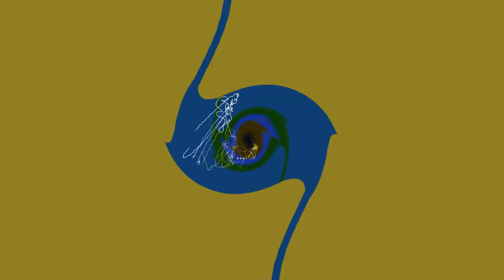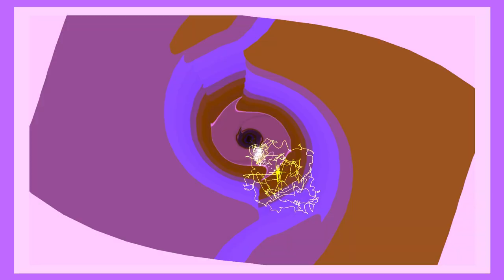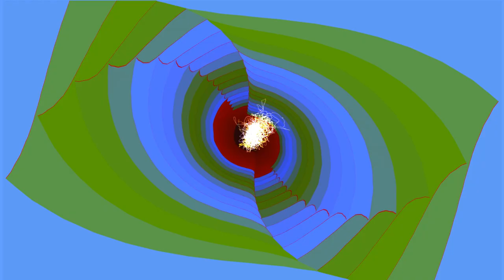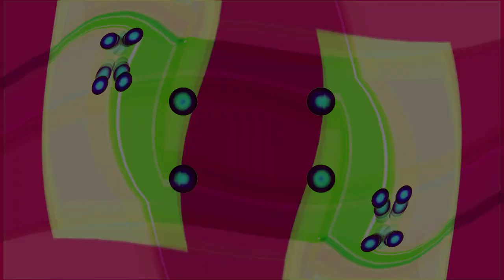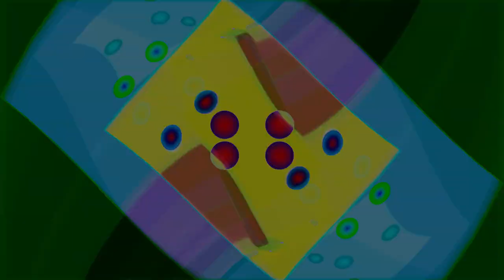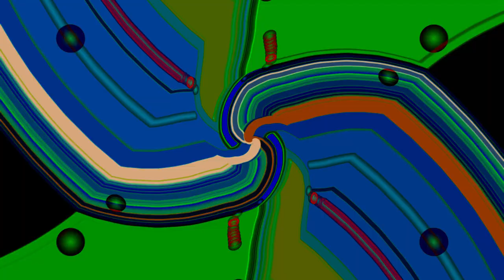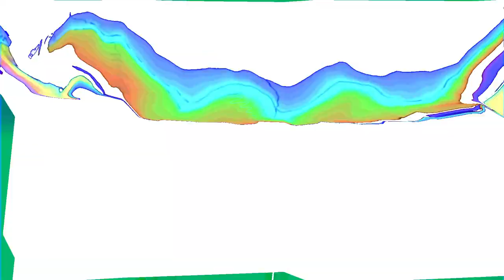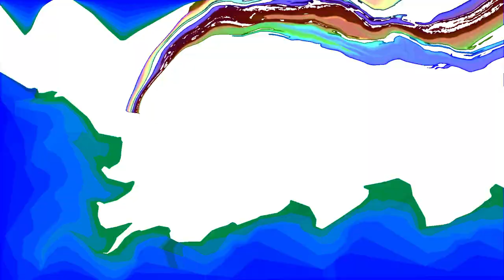DJ CLEVER - LIFTED ( Tech House / Bass House / Minimal / Deep Tech MIX / HD Visual Show )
[  Tracklist  ]

00:00 DD Jump - Fail Better (Original Mix)
03:45 Purple Disco Machine - Body Funk (Dom Dolla Remix)
05:59 Pickle - On The Drums (Extended Mix)
08:12 Fisher(OZ) - Losing It (Extended Mix)
11:47 Dom Dolla - San Frandisco
14:40 Dom Dolla - Take It (Extended Mix)
18:29 · Justin Jay - Boom (Original Mix)
22:02 Ralph Le Beat - Smoking Weed (Original Mix)
27:33 Claude Vonstroke & Eddy M - Getting Hot (Original Mix)
30:50 Green Velvet & Chris Lake - Deceiver (Extended Mix)
33:29 DJ Glen & Bruno Furlan - Another Planet (Original Mix)
37:41 Pickle - Body Work (Extended Mix)
40:42 Dirtytwo - I Feel (Original Mix)
43:45 Au/Ra & CamelPhat - Panic Room (Club Mix)
47:19 Ludwig Göransson - Yodel Beat

Hi. This is DJ CLEVER. Welcome to the Rabbit Hole !!

If you happen to dislike this music,
you can always put on silent mode and play the " VIDEO FOOTAGE " anywhere you want!
If you are having house party, at the bar, it will set the mood just right !!
( I recommend play on Bigger screen or monitor ! )

editor - DJ CLEVER.